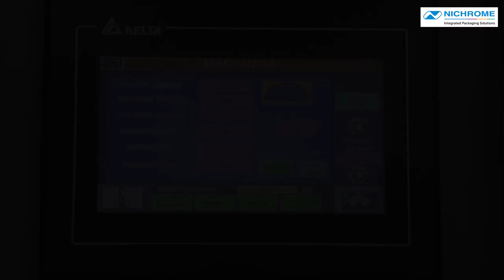Automatic Pouch Packing System : Bundling and wrapping : Flexiwrap ST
With Nichrome’s new Secondary Packaging Solution –  Flexiwrap ST, you can integrate with existing form fill seal / FFS machine to collate and flow wrap individual pouches in to
Distributor Packs / Retail Ready Packs.
Automatic counting
Automatic stacking
Automatic flow wrapping